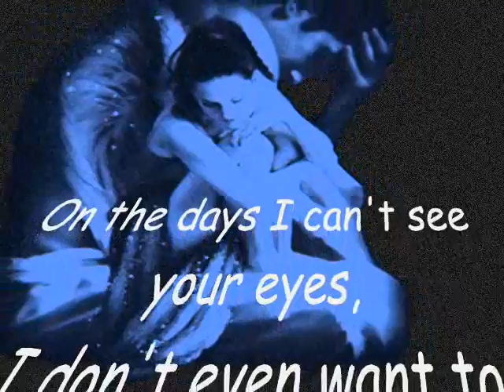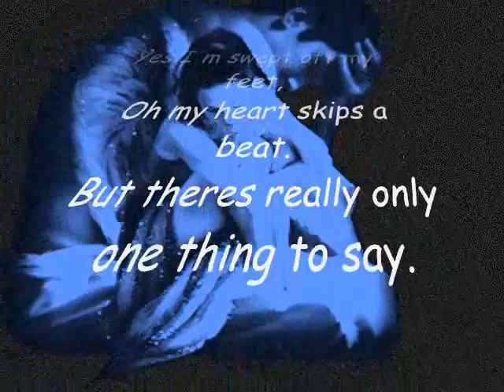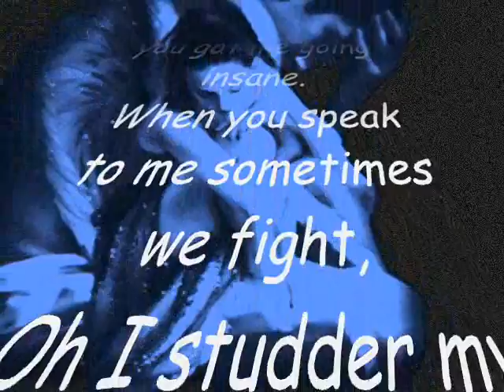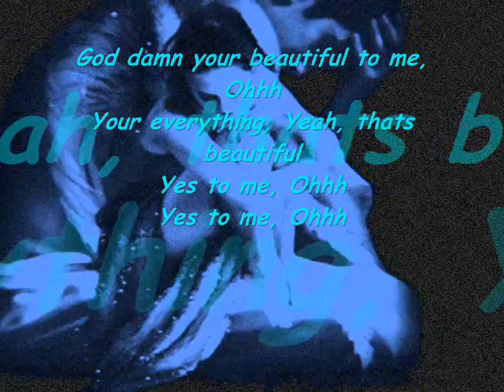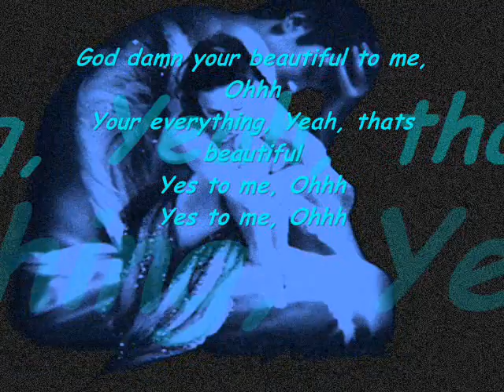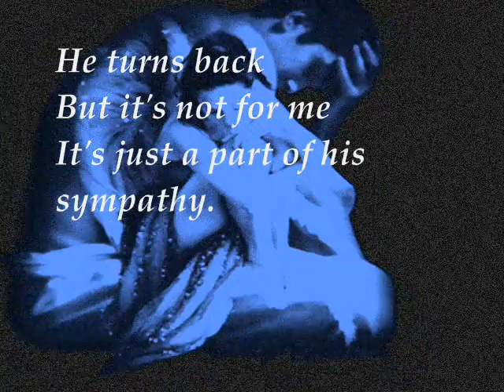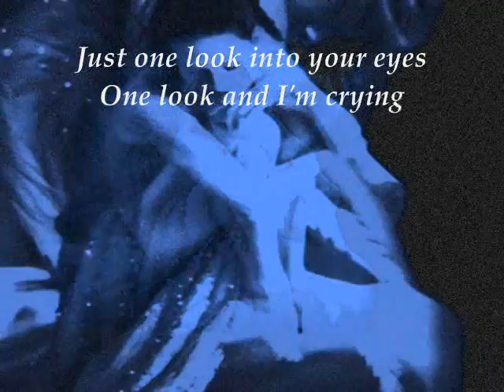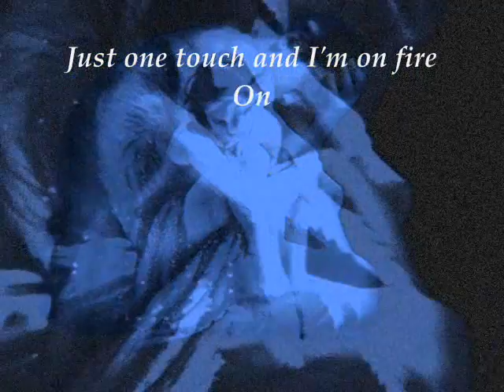You're Beautiful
.The Beautiful One.